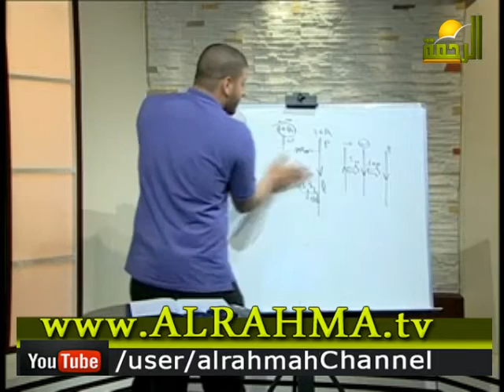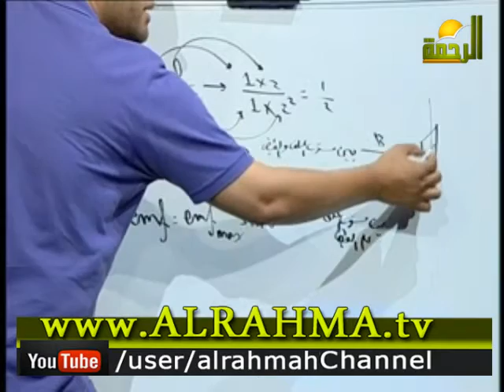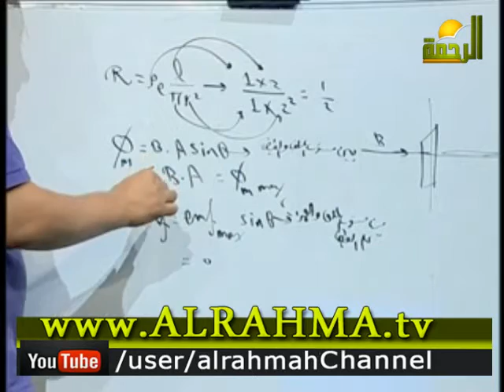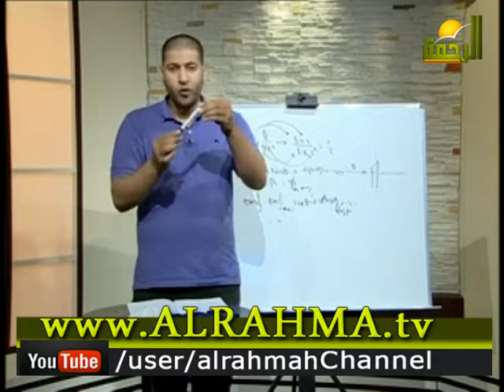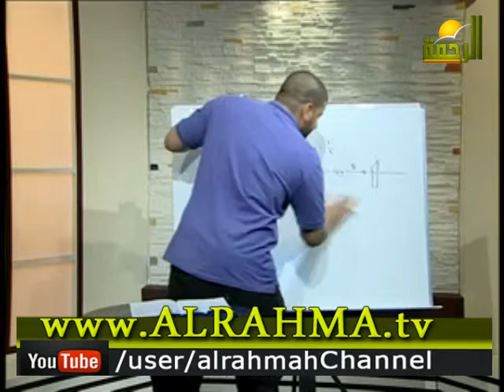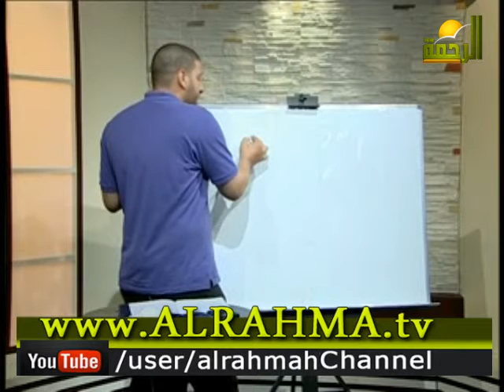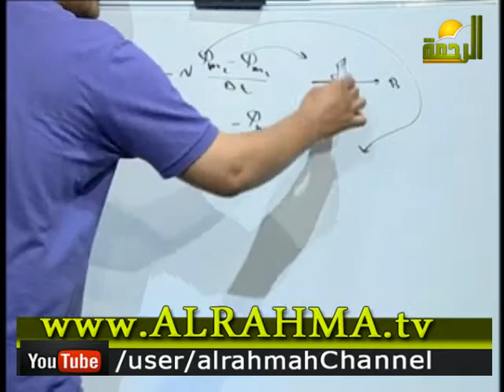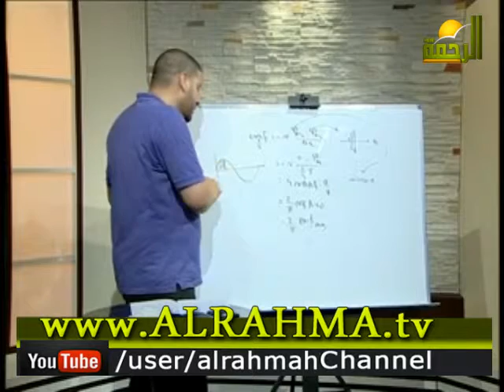المراجعه النهائية لمادة الفيزياء للثانوية العامة حصريا على قناة الرحمة الجزء الرابع